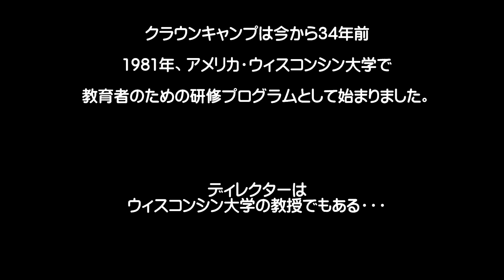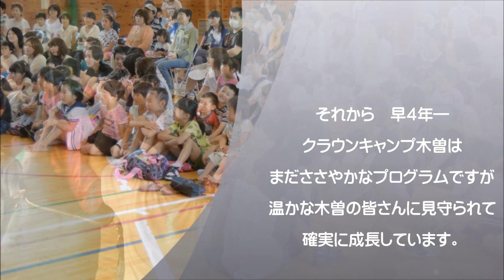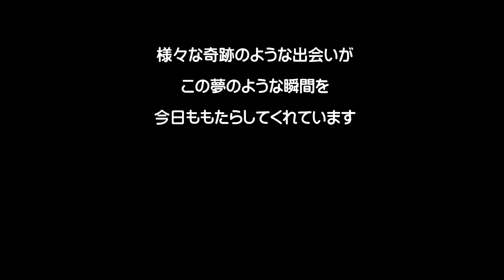The Letter - Clown Camp Kiso 2015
クラウンキャンプ木曽2015「お手紙」
♪explanation
This video was played during the hall performance of CLOWN CAMP KISO (JAPAN) held in 2015.
An encounter with American caring Clown Dr. Richard Snowberg gave RONE and Gigi the idea to start CLOWN CAMP KISO.

That year, on its fifth anniversary, RONE and Gigi invited him to Japan as a lecturer, sharing his wealth of knowledge and virtuous demeanor with many of the participants.

Over 300 local residents attended the hall show on the final day.
At the hall show, along with the attendees, RONE and Gigi, he also performed brilliantly.

The audience saw this video played during the show, and learned that CLOWN CAMP KISO is continuing with the essence of CLOWN CAMP in the United States.

00:05　Thank you very much for coming to the CLOWN CAMP KISO 5th Anniversary Show today.
00:15　In celebrating this memorable day,
　　　　I would like to tell you about the long history and the miraculous encounter.
00:25　CLOWN CAMP started 34 years ago in 1981 at the University of Wisconsin in the
          United States as part of an educational program for educators.
         The director is also a professor at the University of Wisconsin...
00:42　Dr. Richard Snowberg
00:48　The number of participants, which was 35 at the beginning,
　　　 increased to more than 300 after a few years.
00:56　And 1997, 16 years after the beginning.
　　　RONE and Gigi join the camp and exert influence among the camp's clowns.
01:13　Two years later, in 1999, RONE and Gigi were selected as instructors.
　　　It continued for 11 years (2010) until the program ended.
01:21　A deep friendship with Dr. Snowberg developed during this time.
　　　After the program ended, RONE and Gigi wished to continue the program in Japan.
　　　Dr. Snowberg willingly agreed to use the title of "CLOWN CAMP" for them.
01:40　And in 2011ー
01:45　RONE and Gigi, with the cooperation of KISO Culture Hall,
　　　Held CLOWN CAMP KISO
01:56　Four years have passed since then, and CLOWN CAMP KISO is still a small program.
　　　However, it continues to grow thanks to the warm reaction of the audience in Kiso.
02:15　A year ago, a severe natural disaster occurred in a part of Kiso,
　　　and everyone was heartbroken.
　　　At that time, Dr. Snowberg said.　"You are a wonderful caring CLOWN."
　　　Encouraged by those words,
　　　the Camp CLOWN participants were able to perform a visit to the area.
02:34　Many miraculous encounters continue to this day.
02:46　Kiso is our second hometown. Please stay like a childhood friend forever.

クラウンキャンプ木曽ーClown camp KISO